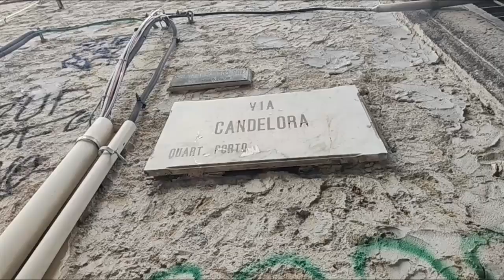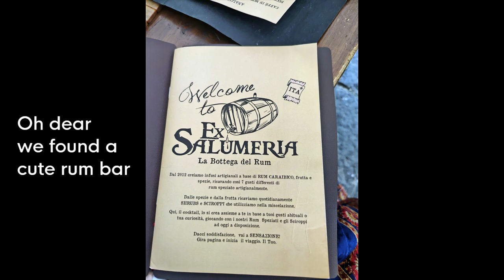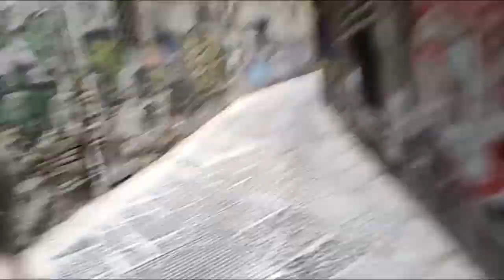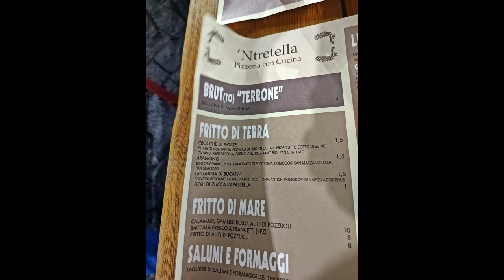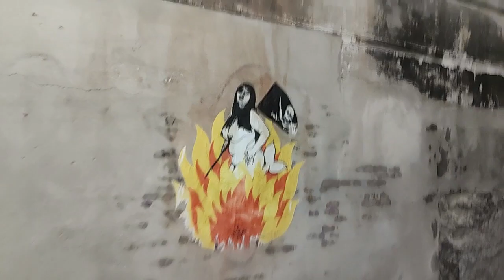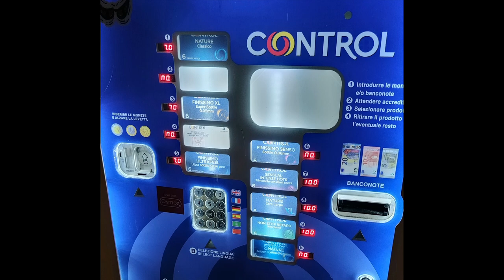Naples Aug '24 Part 2 4.8.24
Wandering about the cool side streets off Via Toledo, bars and Paul Thax, and one of the best Pizzerias -  'Ntretella'. And a 'greenhouse church' or two (shrine)